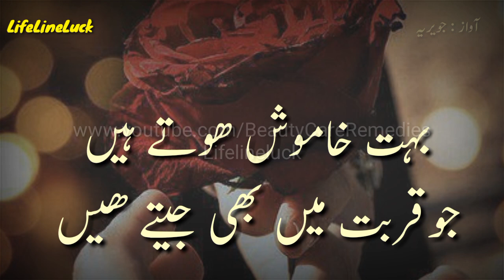Mohabat Poetry | Mohabat Tum Se Karty Hain